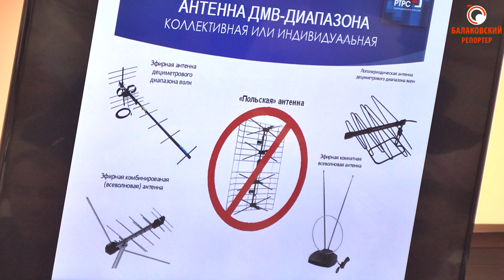Аналоговое телевидение прощается с Балаковцами